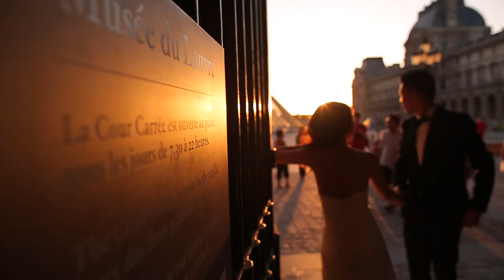CARMEN JEFF PARIS PRE-WEDDING PHOTOSHOOT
PHOTO: CTKKIT PHOTOGRAPHY
MAKEUP: AIKO TSANG
VIDEO & LIGHTING: Feilhaber Mung